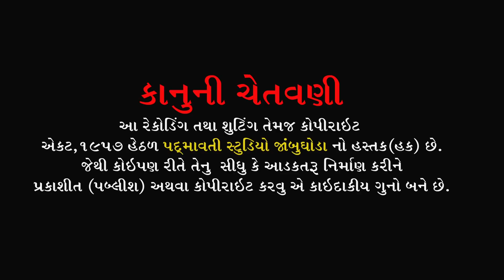મારા ગુરુજી પધાર્યા મારે આંગણે ll Savita Rathva ll Chapargota Bodeli ll 2021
બેન્જો- સુધીર બારીઆ
તબલા- સંતોષ રાઠવા
ઢોલક- હીરા ભાઈ
ઓક્તોપેડ- વિમલ રાઠવા ,
સાઉન્ડ - સરગમ સાઉન્ડ ઉધવન